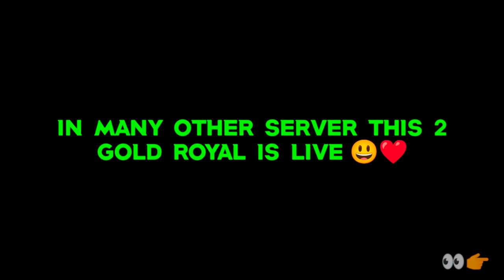next gold royal bundal